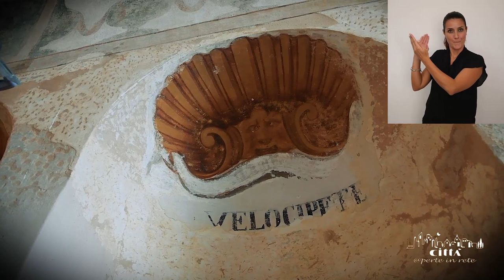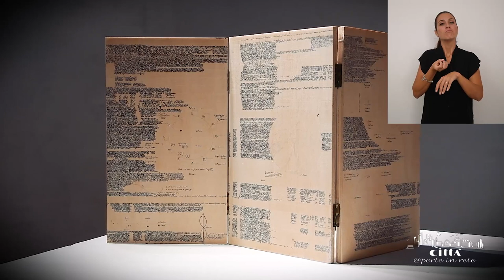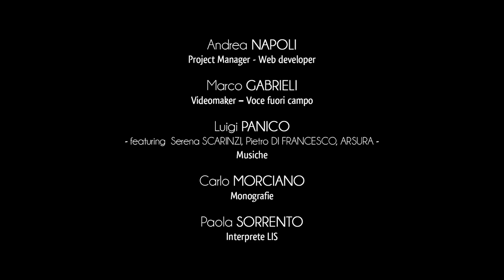Città di Matino in LIS (Lingua Italiana dei Segni)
Matino si colloca sul versante occidentale del Salento meridionale, e rientra nell’Unione Jonica Salentina insieme ai comuni di Alliste, Melissano, Racale e Taviano.
La città conta più di 11.000 abitanti e la sua economia negli ultimi anni si è sviluppata nel terziario, in particolar modo nell’offerta di servizi bancari, assicurativi e commerciali.
Il centro abitato matinese si estende sulle propaggini delle serre salentine sud occidentali, dove si erge il colle di Sant’Eleuterio: tra i promontori più alti della provincia di Lecce.